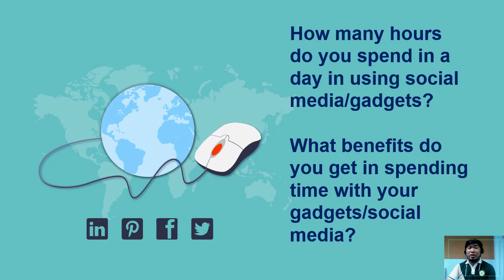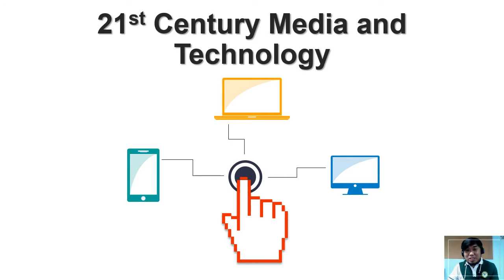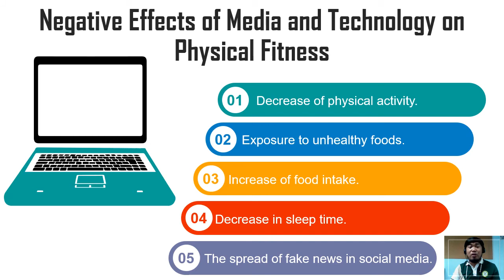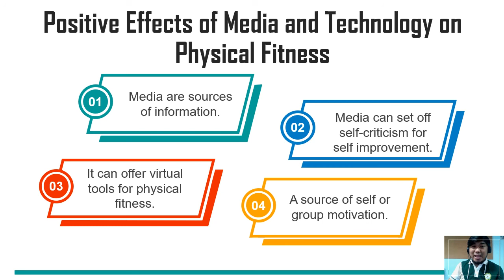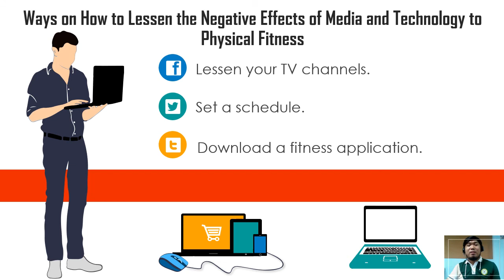GRADE 10 LESSON 3 Effects of Media and Technology on Fitness and Physical Activity